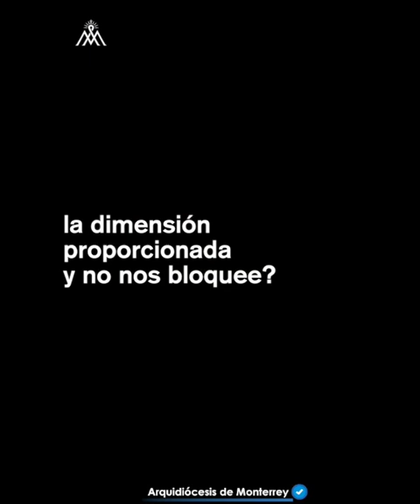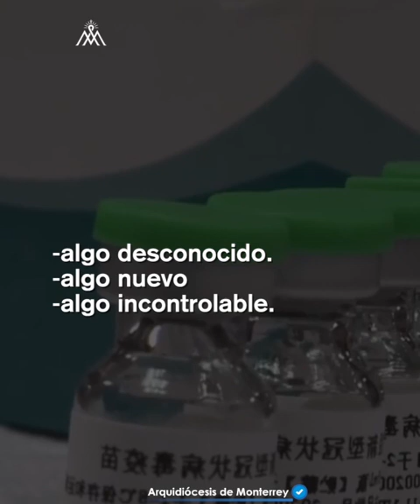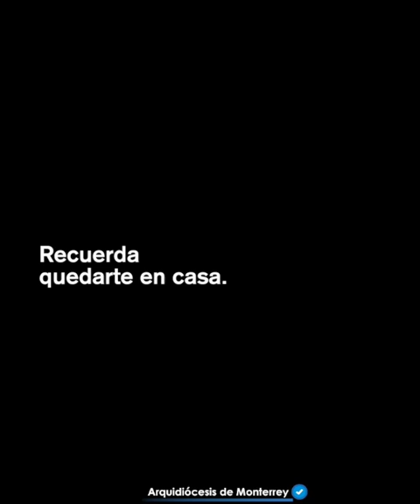Cómo frenar el miedo al coronavirus